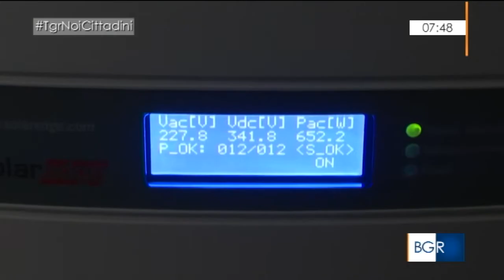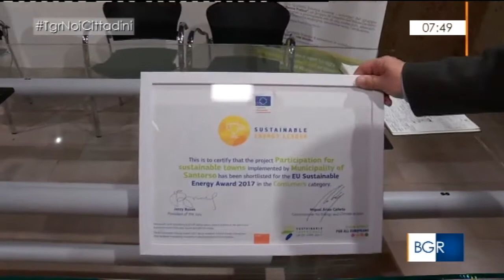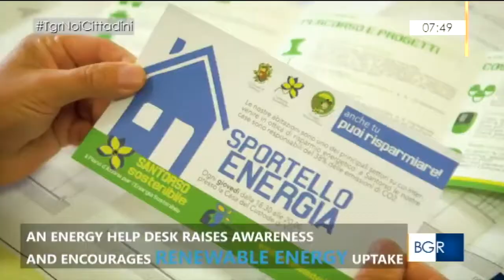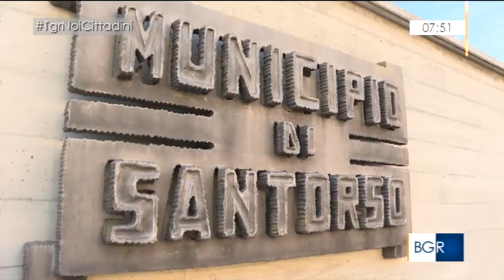Santorso su Buongiorno Regione (TGR Veneto)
L'esperienza dello Sportello Energia e del Gruppo d'Acquisto Solare raccontata dalla trasmissione di RAI 3 "Buongiorno Regione"